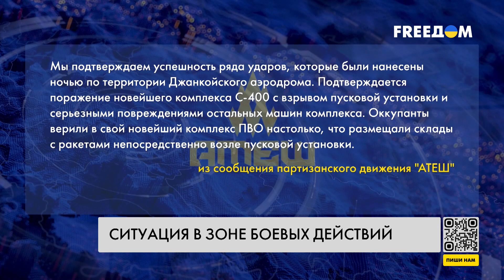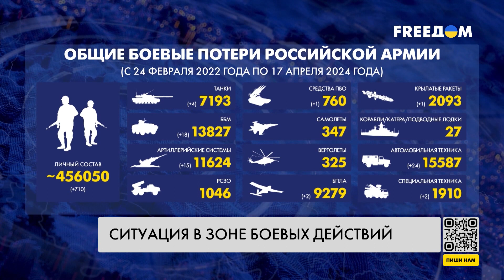⚡️ Сводка с фронта: Безуспешные штурмы росармии на всех направлениях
71 боевое столкновение произошло на фронте за сутки. Об этом сообщает в вечерней сводке Генштаб Вооруженных сил Украины. 4 атаки пришлось на Купянское направление. Подробнее о ситуации на фронте – далее в сводке Генерального штаба ВСУ.